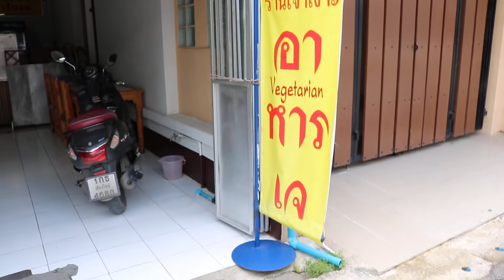02 Chao Ngo 1 Nong Pa Khrang เจ้าเงาะ 1 หนองป่าครั่ง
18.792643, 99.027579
111/28 Mu 1, Nong Pa Khrang, Chiang Mai 50000, Thailand. Near Payap University. Open on Monday-Saturday, 08:00-19:00. Closed on Sunday. Since 1992, moved to the front of Chiang Mai University in 2011, then return to the old location and open the new branch at Siri Watthana Market (Thanin Market) in 2017. Price: 35-40 baht.

111/28 หมู่ 1 ตำบลหนองป่าครั่ง อำเภอเมืองเชียงใหม่ จังหวัดเชียงใหม่ 50000 ใกล้มหาวิทยาลัยพายัพ เปิดวันจันทร์-เสาร์ 08:00-19:00 น.ปิดวันอาทิตย์ ตั้งแต่ปี 2535; ย้ายไปหน้ามหาวิทยาลัยเชียงใหม่ปี 2544; ย้ายกลับมาที่เดิม และเปิดสาขา 2 ที่ตลาดศิริวัฒนา (ตลาดธานินทร์) ปี 2560 ราคา 35-40 บาท โทรศัพท์ 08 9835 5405

Video: 22 July 2017

by Chiang Mai Vegetarian Project
โดย โครงการมังสวิรัติเชียงใหม่
Facebook: Chiang Mai Vegetarian มังสวิรัติเชียงใหม่